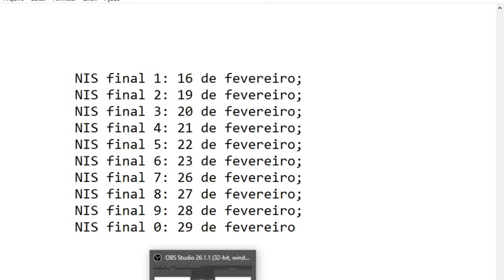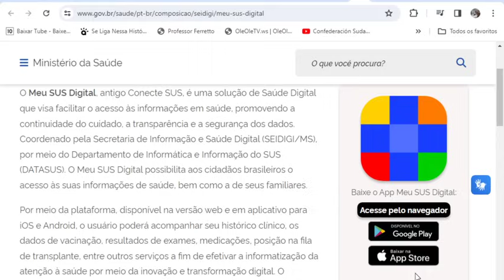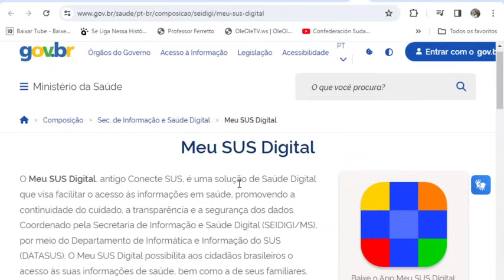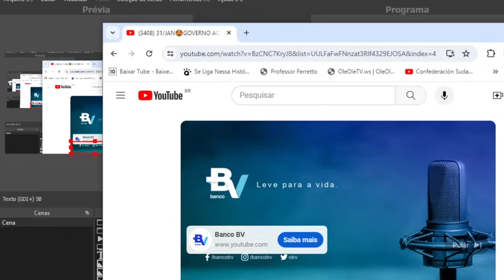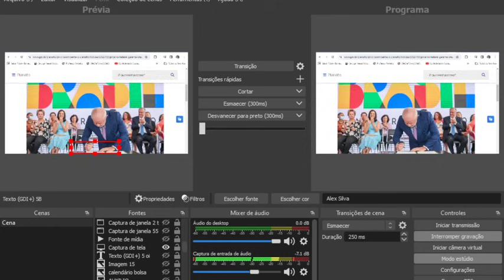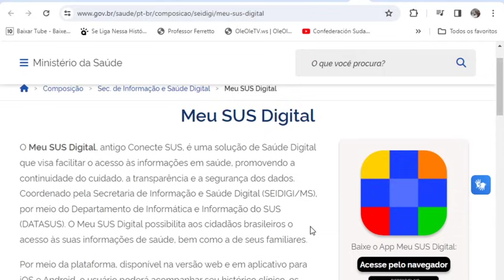💕FEVEREIRO COMEÇA COM NOVIDADES NO BOLSA FAMILIA👩AS MULHERES👍+BENEFÍCIOS😉MAIS GRANA🤑NIS 1,2,3,4